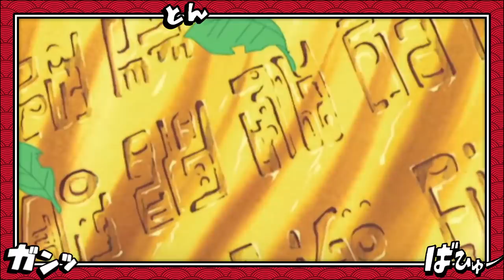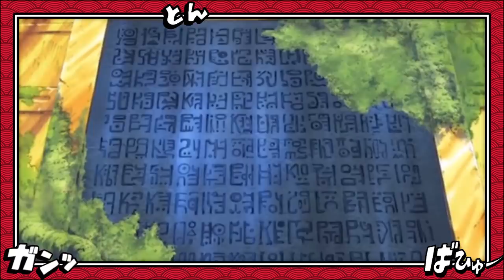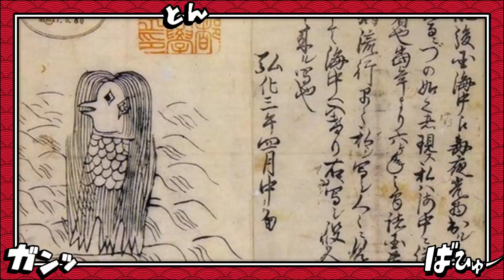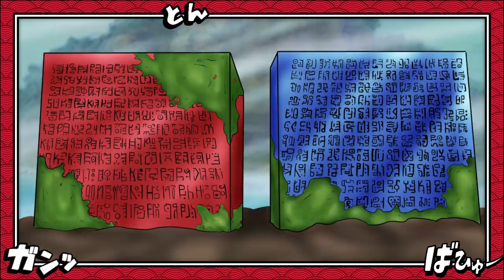O DONO DO CHAPÉU DE PALHA GIGANTE?OS PARALELOS DA JORNADA DE LUFFY E ROGER EXPLICADOS- One Piece 967